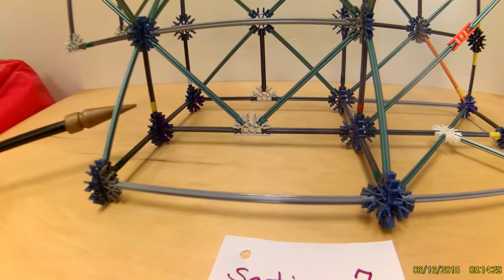KNEX Mega Coaster Section Six Part 93